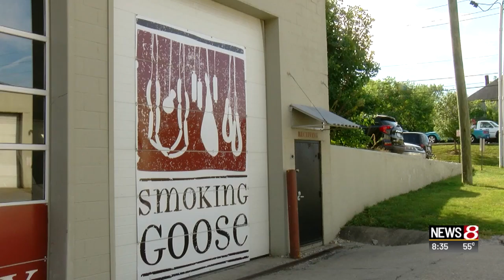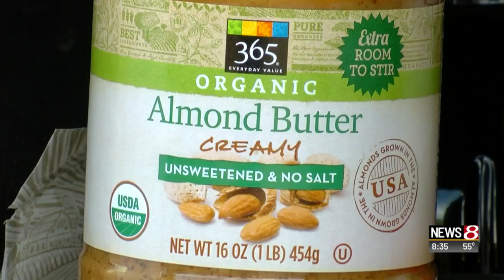3rd grade student turns old NUVO newspaper box into community pantry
3rd grade student turns old NUVO newspaper box into community pantry